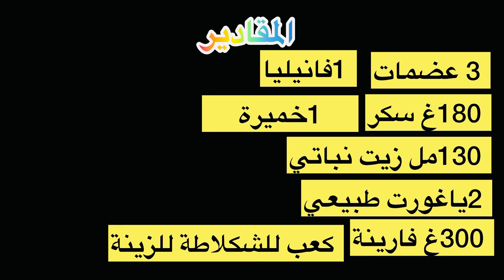روتين تحفيزي💪تنضيم و ترتيب الصالون🤩vlog أفكار لتنضيم غرفة الجلوس 🫶أسهل كاب كيك في 10 دقائق 🧁